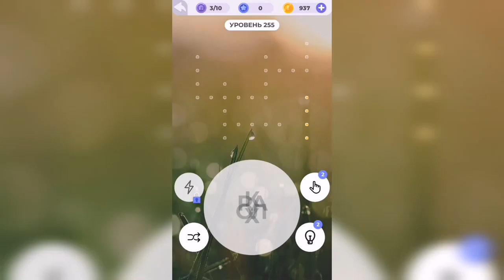Линия слова / Подъём в горы / Уровень 255